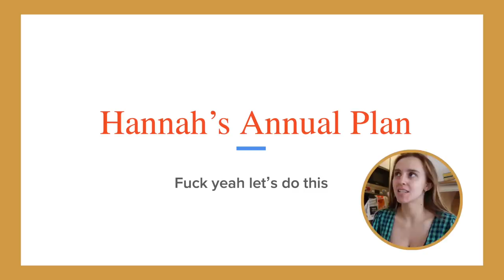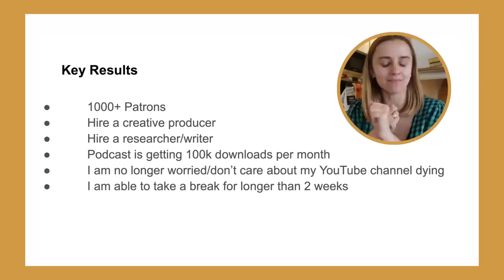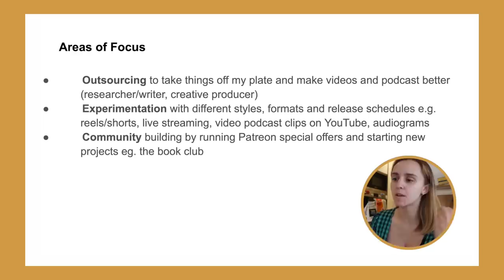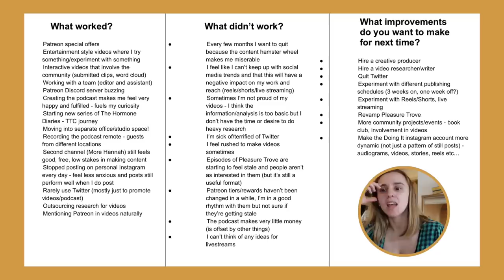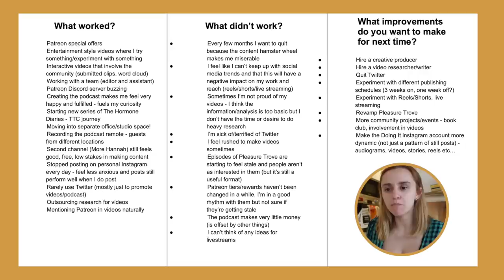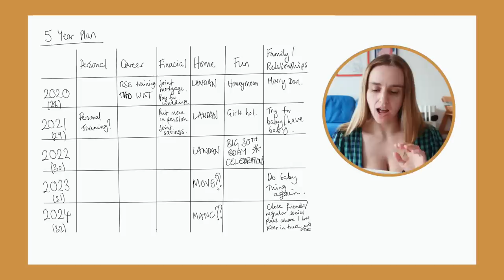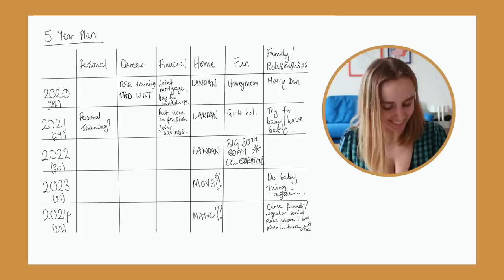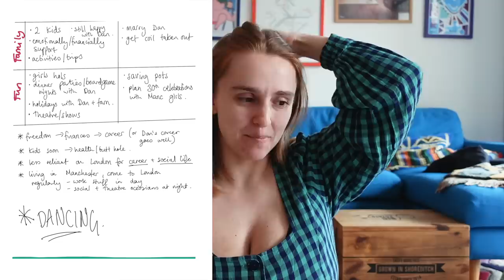I scrapped my 5 year plan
Welcome to a deep-dive into the many goals & resolutions I've made in the last few years! How has my 5 year plan gone? What's changed? (ha ha so much) Let me know how your resolutions are going in the comments! Use code HANNAHW04Y to receive your first Daily Doser for £4.99

CHAPTERS
00:00 – Introduction
03:19 – Annual plan
16:27 – New Year Resolutions 2023
27:04 – 5 year plan 2020
35:08 - Outro